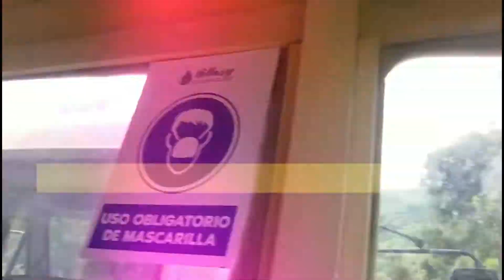Happy Birthday Mami